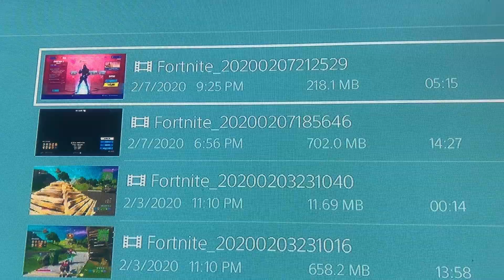9:25 5 minutes